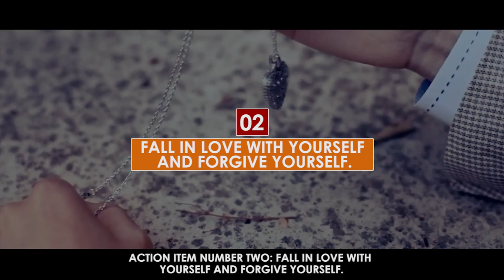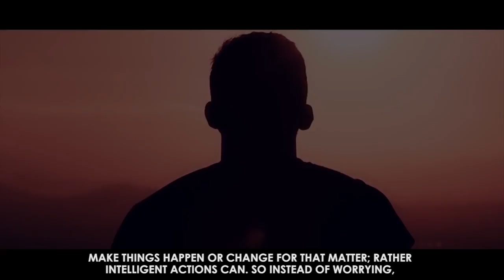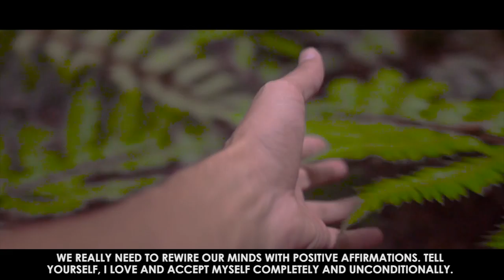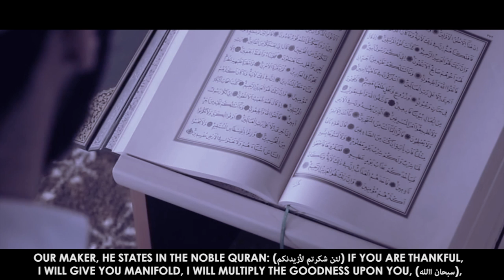4 Ways To Love Yourself & Its Benefits - Muiz Bukhary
4 Ways To Love Yourself & Its Benefits - Muiz Bukhary

Speaker: Sheikh Ustadh Muiz Bukhary